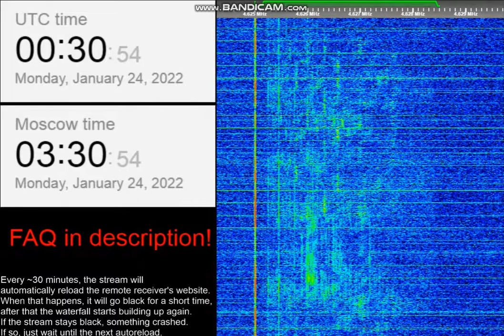UVB-76/The Buzzer - Marisa Stole The Precious Thing 魔理沙は大変なものを盗んでいきました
so glad i stayed up for this, thanks to The SWL Channel for the live broadcast